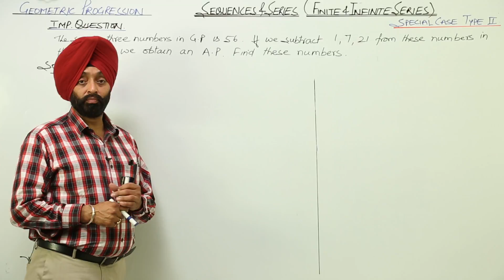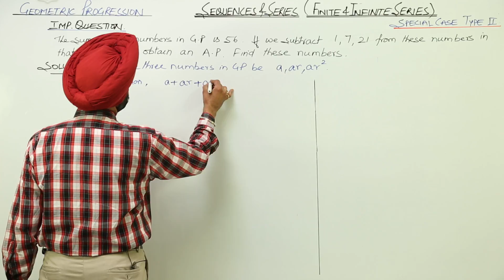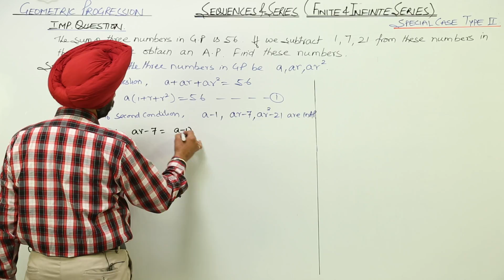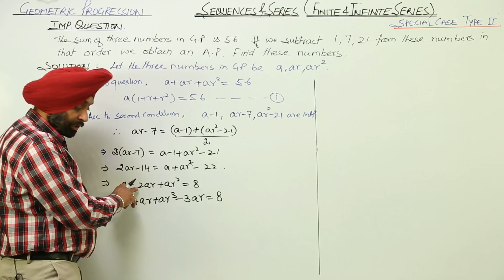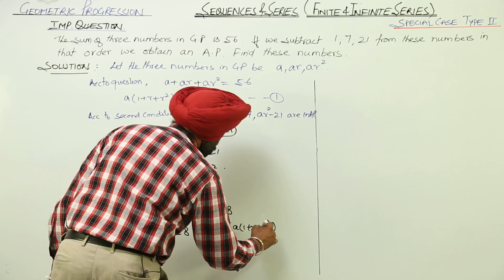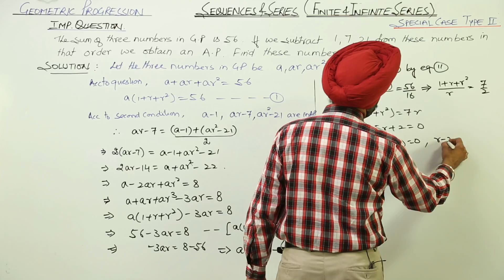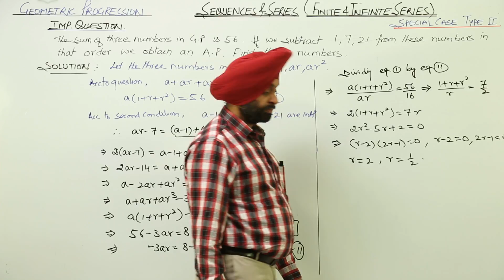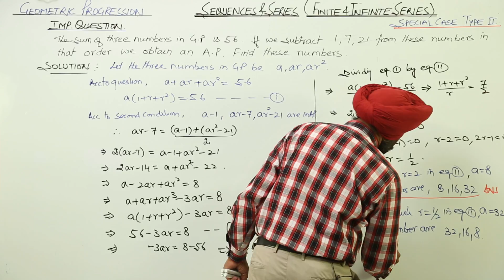ICSE CLASS 11 MATHS - FINITE AND INFINITE SERIES - Imp Question 5 Geometric Progression - GP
TeachingBharat.com presents its full range of professionally developed CBSE Class 11th Maths Lectures

Class 11th I Maths I CBSE I Chapter I Special Case TYPE I Imp Question 5 Geometric Progression
For one to one tuitions visit teachingbharat.com, best teachers available across India.